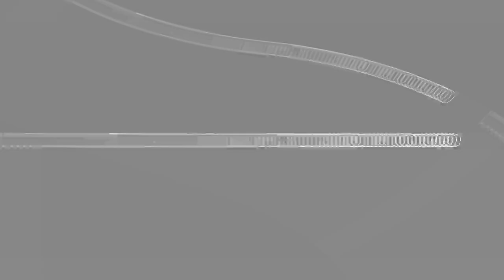[EPILEPSY WARNING] Movie 24 01 25 16h21m54s